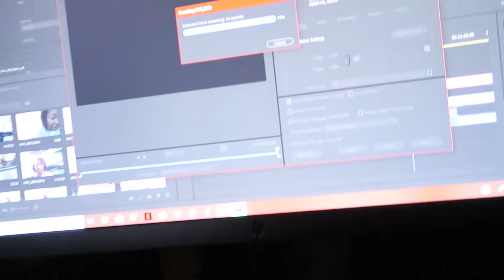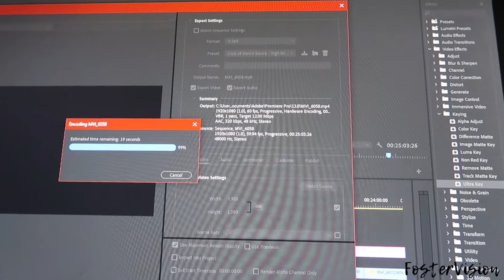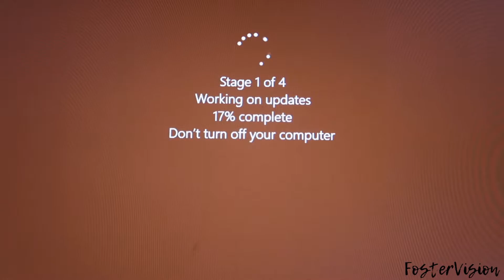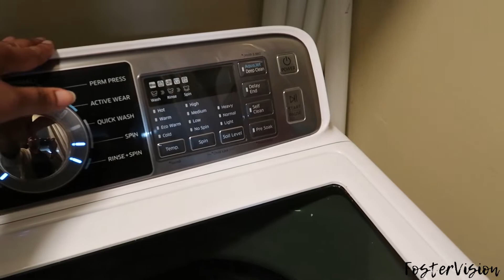THAT MEANS IT WAS STOLEN! | THIS MEANS WAR! | BLACK FAMILY VLOG